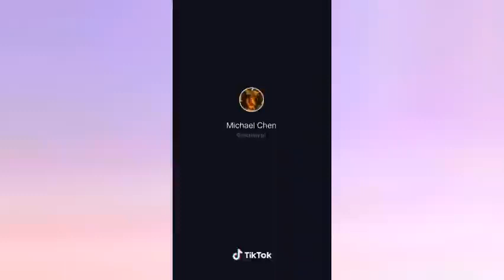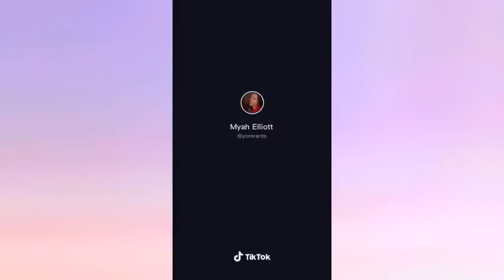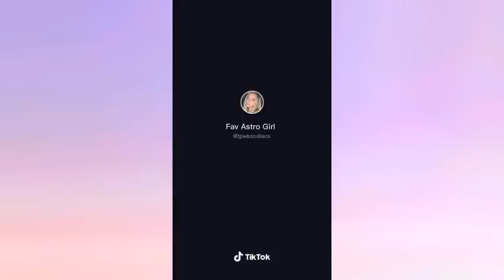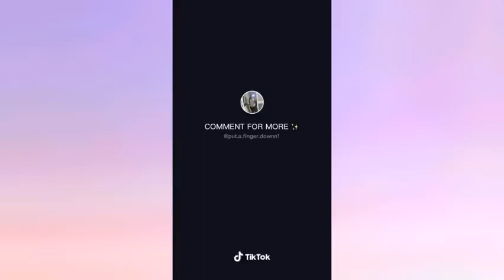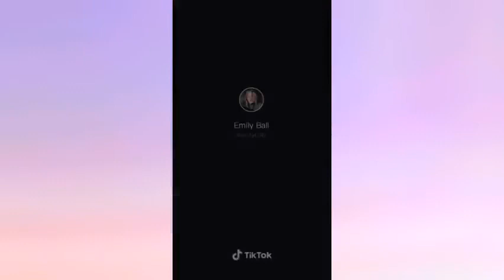THE CHALLENGE TO PUT A FINGER DOWN FIRST TIKTOK COMPILATION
DOWNLOAD A FINGER

Hello, everyone return to my channel, welcome. I sincerely hope you will like and appreciate this video. I also hope you enjoy the video.